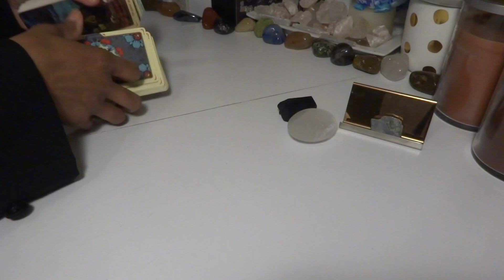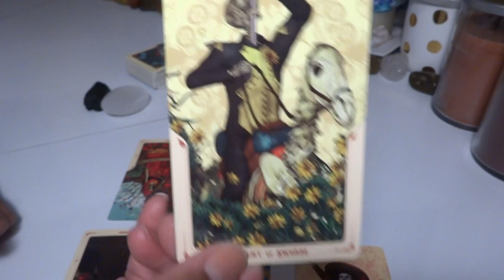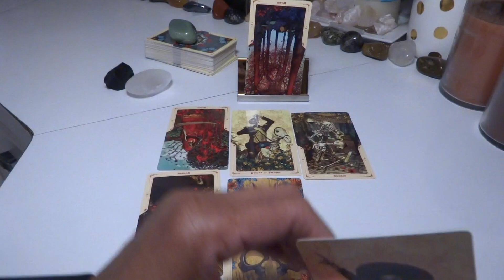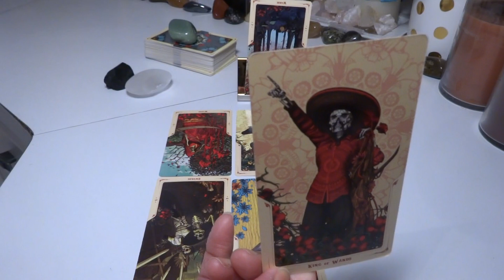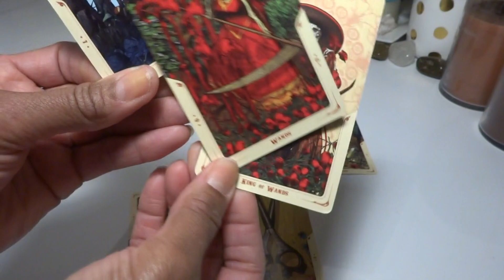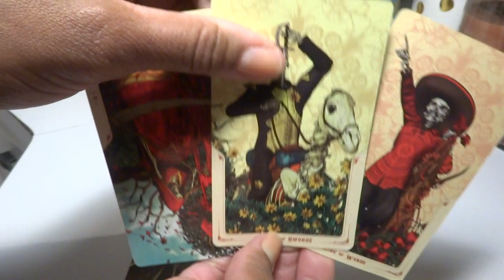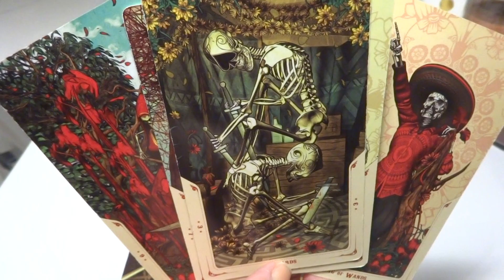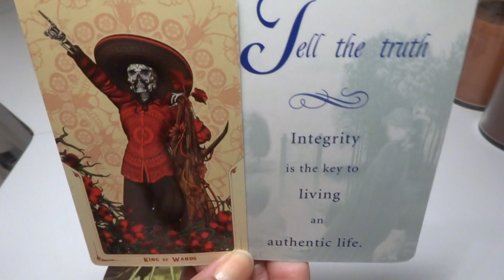LIBRA - THE NARCISSIST WILL NEVER LOVE YOU! SOS, PROTECT YOUR HEART & FOUNDATION! DOWN(Emily King)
National Problem Gambling Helpline:  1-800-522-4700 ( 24 hours a Day)

My Zodiac Signs:
Sun:         Sagittarius
Rising:     Sagittarius
Mercury:  Sagittarius
Moon:      Cancer
Venus:     Scorpio

LaTonya